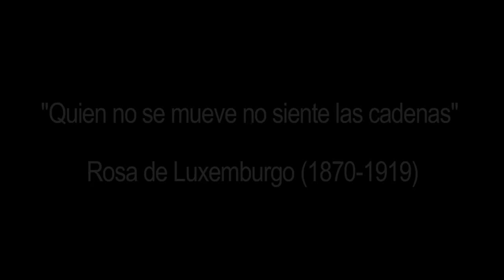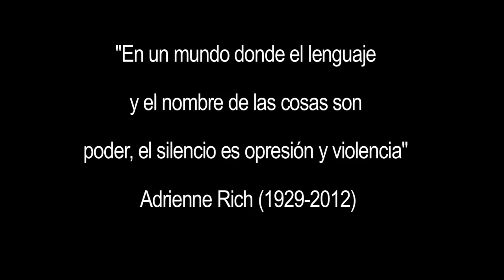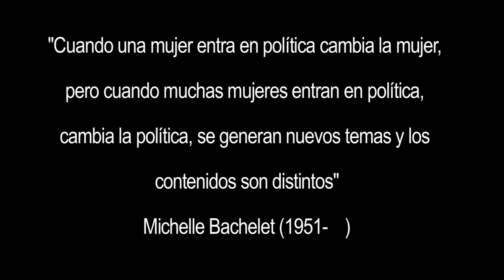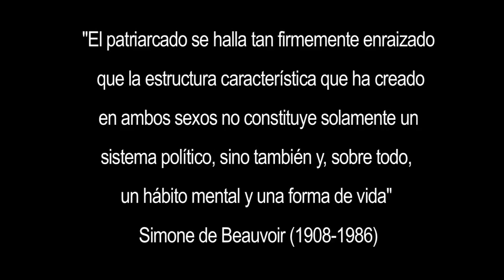Ahora Nosotras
“El patriarcado se halla tan firmemente enraizado que la estructura característica que ha creado en ambos sexos no constituye solamente un sistema político, sino también y, sobre todo, un hábito mental y una forma de vida” Simone de Beauvoir (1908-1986)